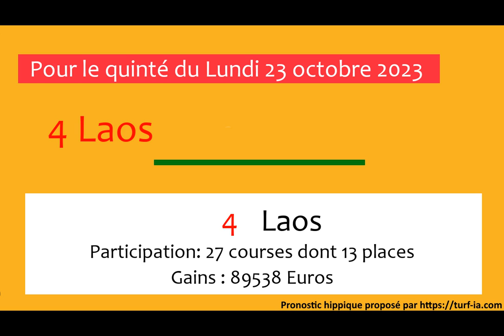PRONOSTIC PMU QUINTÉ + DU JOUR LUNDI 23 OCTOBRE 2023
Lundi 23 octobre 2023 PRONOSTIC PMU QUINTÉ + DU JOUR
Hippodrome de BORELY
Prix HANDICAP DE MARSEILLE
Réunion : R1-C4
Allocation 53000euros
pronostique du tierce de demain pronostics de demain quinté demain prono du quinté de demain quinté de demain pronostics#pronostic